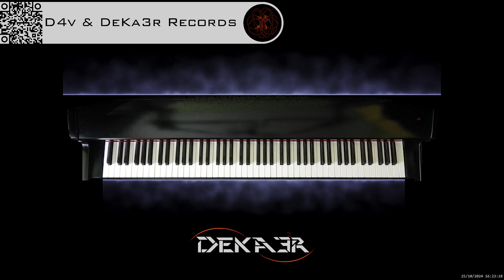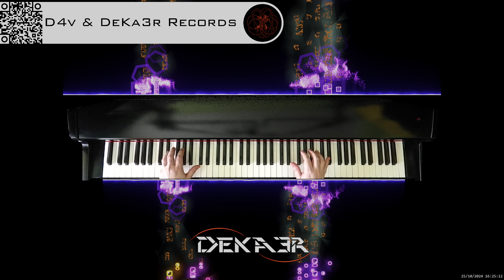🔴 irl 🎹 BALLAD OF LOVE - MÚSICA • PIANO MUSIC • PRODUCER • COMPOSER